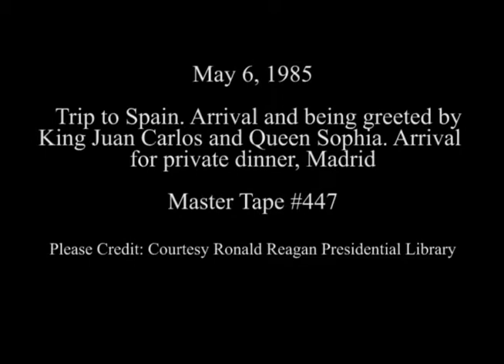President Reagan and Nancy Reagan Arrival Ceremony to Spain on May 6, 1985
Full Title: President Reagan and Nancy Reagan Arrival Ceremony at Airport in Madrid Spain and being Greeted by King Juan Carlos and Queen Sophia followed by their Arrival for a Private Dinner in Madrid, Spain on May 6, 1985

Transcript: N/A

Production Date: 5/6/1985

Access Restriction(s):Unrestricted
Use Restriction(s):Unrestricted